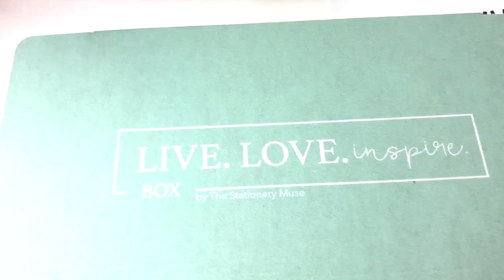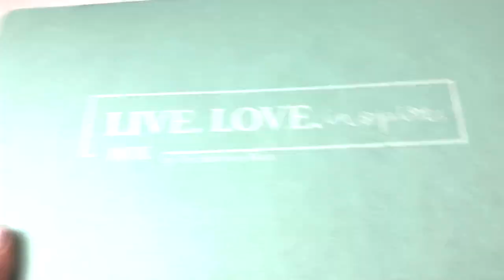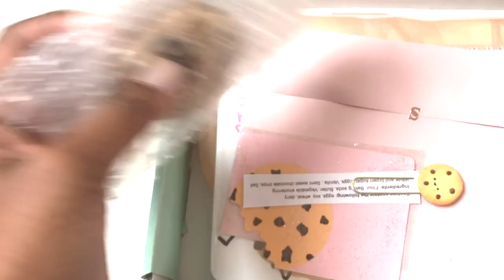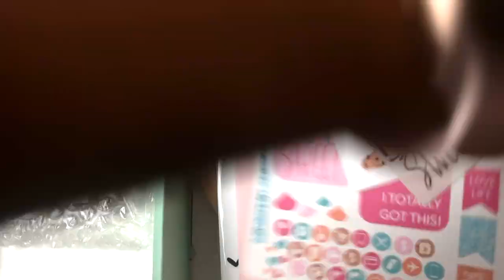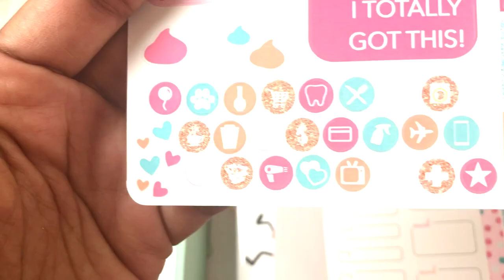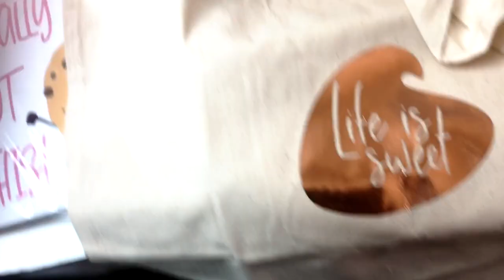Vlog & February Live. Love. Inspire. Box Unboxing | The Stationery Muse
I'm back after a break! Catch up with me and unbox this February Milk and Cookies box!

Note: I did not do all of the artwork for this month's box. I found some amazing graphics for amazing artists to make it come to life! I just wanted to point this out because I have been doing a lot more of my own artwork but this box is a mix of both.

Subscriptions open on March 1st!